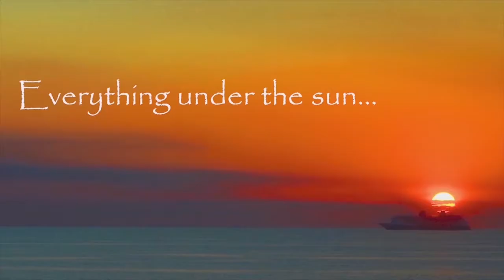Sunset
New Orleans